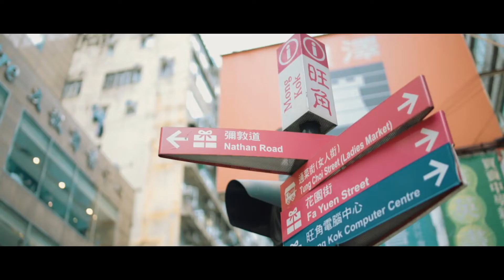[Official BIYA MV] 비야 - stanley｜City Of Dream Vol.5｜랩｜소울｜R&B｜SOUL｜Music Video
럭셔리보이스 보컬 ‘비야/BIYA’ 의 프로젝트.

시티 오브 드림(CITY OF DREAM)의 마지막 프로젝트 공개.

어느덧 마지막이된 본 프로젝트 홍콩의 휴양도시 "Stanley"는 1년 이라는 긴 공백기를 뒤로하고 이번에 공개하게 되었다...

본 프로젝트는 가수 "비야(BIYA)"가 인기 해외여행지를 감각적인 음악과 함께 뮤비를 촬영하여 소개하는 것으로 기획된 프로젝트로서
지금까지 세계의 매력적인 주요 도시 5곳(Seattle/Tokyo/Milano/Cotai/Stanley)을 선정해 진행하였다.

[Credit]
composed by LoF!
Lyrics by LoF!
Arranged by LoF!
E.Guitar LoF!
Vocal BIYA
Back Vocal BIYA
Rap making j00n
MIX 김신일
Master 김신일